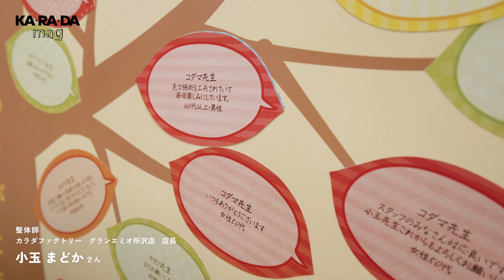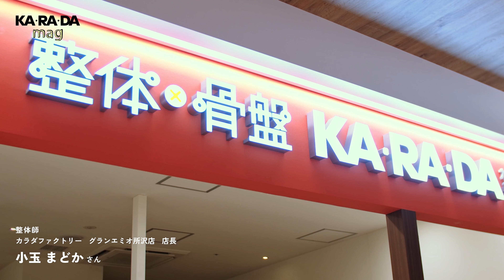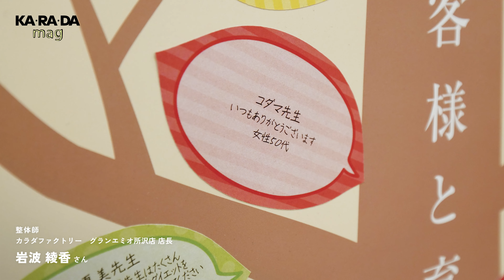KA・RA・DA チャンネル【ダイジェスト】整体師の感動と技術、それぞれの想い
整体師やトレーナーを中心に、お客様、スポーツアスリート、エンターテインメントの分野で活躍する人たちへのインタビューシリーズのダイジェスト映像を制作いたしました。
0:01
1:43
3:28
4:27
6:52

KA・RA・DA チャンネルは、「明日のKA･RA･DAを創る」をキーワードに整体サロン「カ･ラ･ダ ファクトリー」を国内外に展開する株式会社ファクトリージャパングループ（FJG）が運営しているYouTubeチャンネルです。

わたしたちの誇り「KA・RA・DAファミリー」をご紹介
お客様。
働く人。
そして、わたしたちとの関わり合いをもってくださる様々なプロフェッショナルたち。

「世界一のおせっかい集団」とのここに起こる物語をできる限りストレートにお伝えいたします。